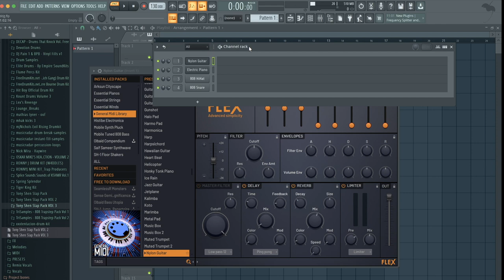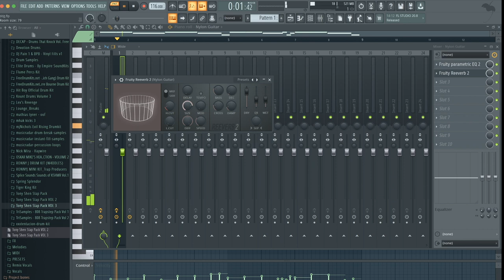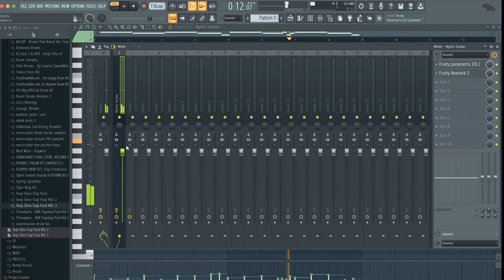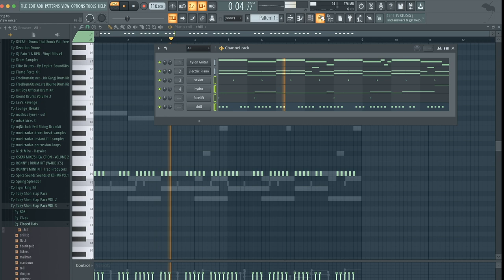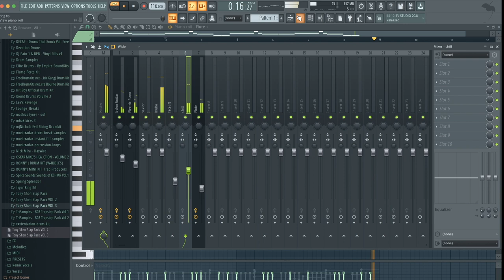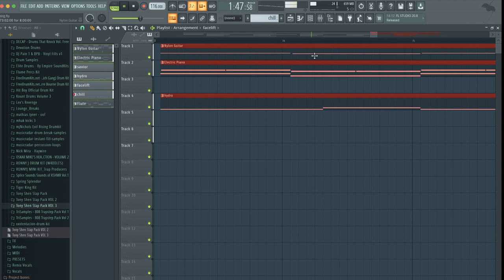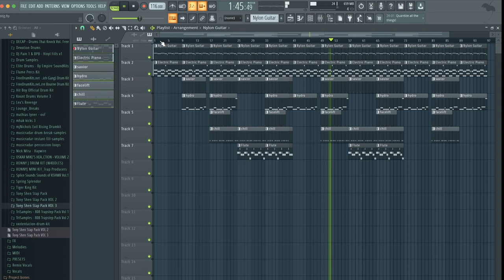How To Make A DDG Type Beat On FL STUDIO 20 | STOCK PLUGINS ONLY *EASY FOR BEGINNERS*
Today, I teach you how to make a DDG type beat only using stock plugins.